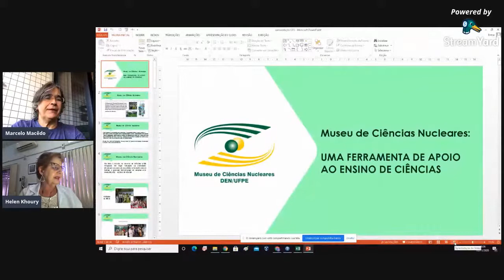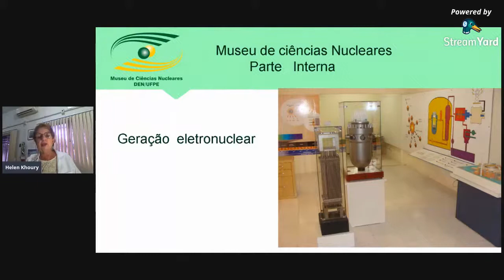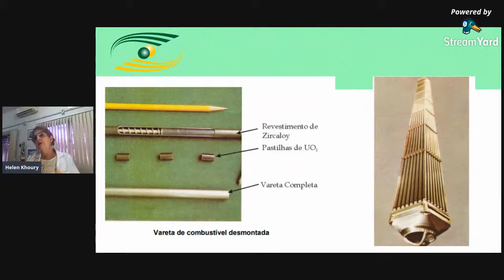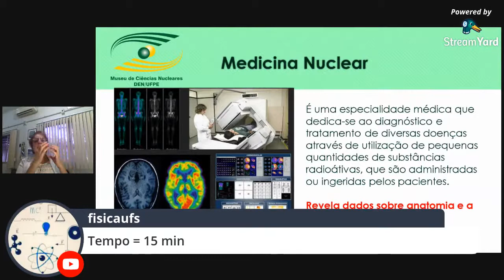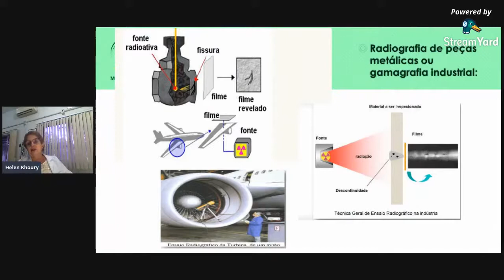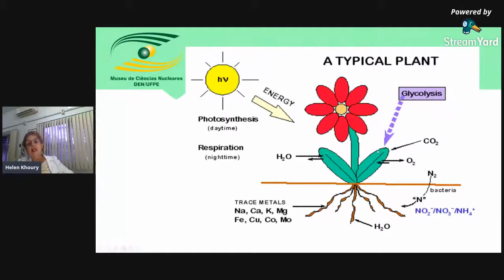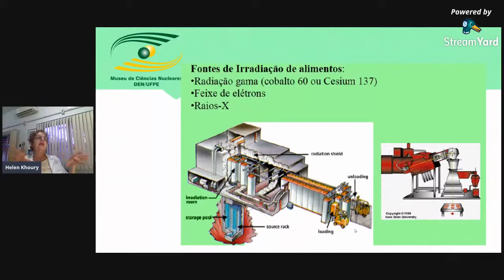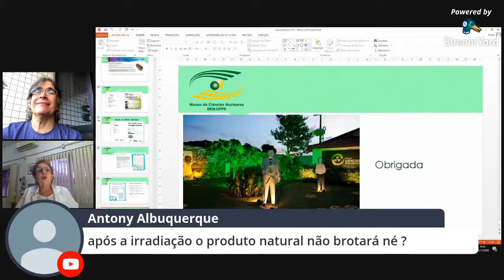48a QCC Museu de Ciências Nucleares Helen Jamil Khoury DEN UFPE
Palestra com a Profa. Helen Jamil Khoury - Diretora do Mueseu de Ciencias Nucleares - DEN-UFPE